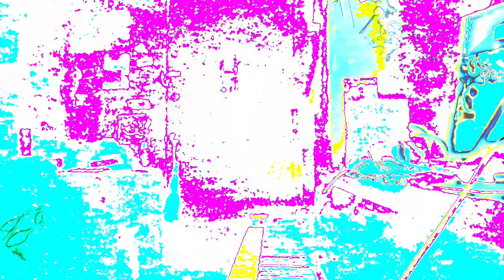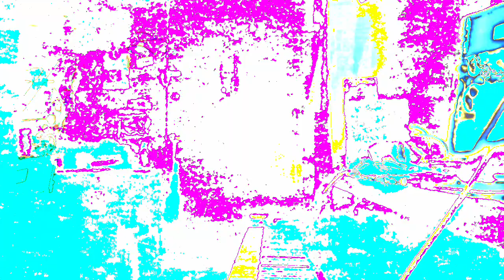[EPILEPSY WARNING] Movie 22 11 29 04h31m24s *Photosensitivity Warning*